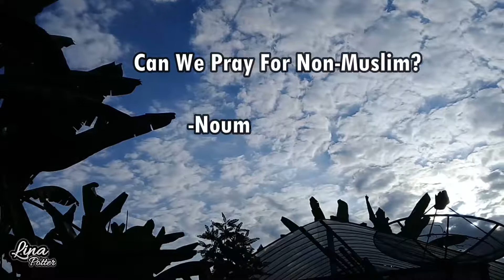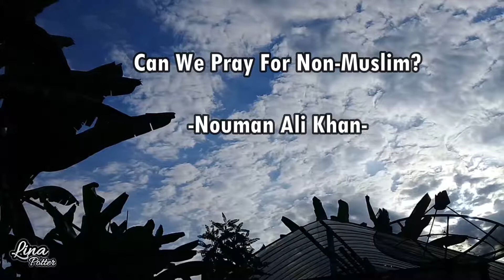Can We Pray For Non-Muslim? - Nouman Ali Khan